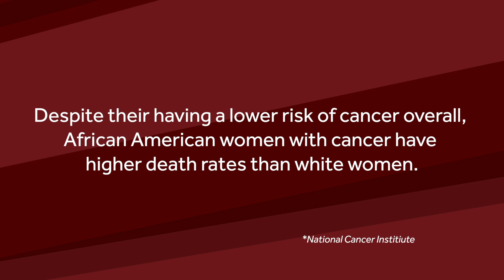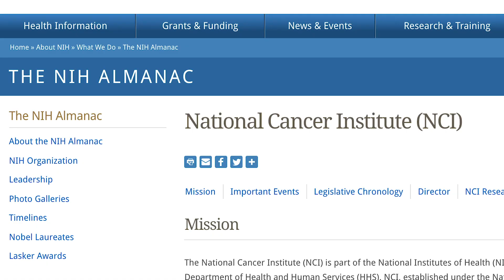Stony Brook University Inducer Lab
The incidence of cancer among African-Americans is higher than that of any other racial or ethnic group in the U.S. One reason, experts say, is that a history of mistrust and disenfranchisement discourages people of color from seeking treatment promptly. But according to Jennie Williams, associate professor in the Renaissance School of Medicine and assistant dean for student diversity, there may also be differences at the genetic level.

Stony Brook University’s INDUCER program (Increasing Diversity in Undergraduate Cancer Research Education and Research) aims to tackle the issue head-on.